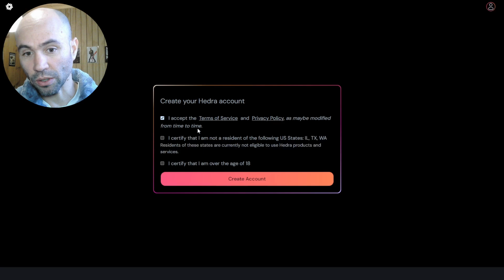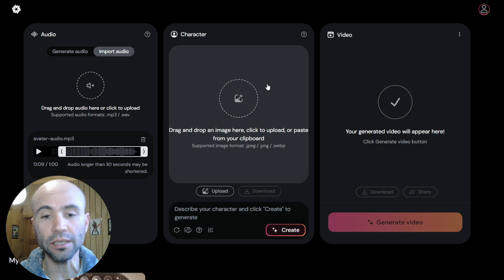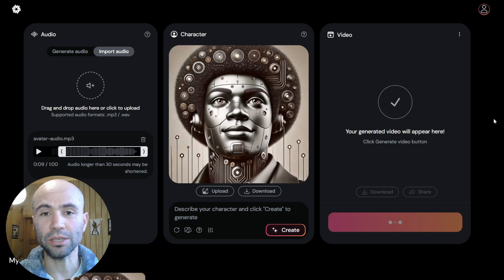IA para CREAR un AVATAR que HABLA y CANTA GRATIS: Hedra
En los últimos días Hedra ha revolucionado las posibilidades de crear avatares que hablen y canten, con su recién lanzada versión beta que está disponible de forma gratuita e ilimitada. Aprende a usarla en solo 3 minutos, con ejemplos de los resultados que se pueden conseguir con este incréible modelo de Inteligencia Artificial.

Información sobre los talleres y charlas de Usa la InteligencIA